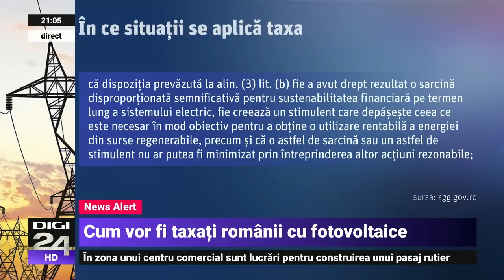Raluca Turcan: Nu există nici cea mai mică intenție de a-i taxa pe cei care investesc acum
Ministrul Energiei a susținut în cele din urmă conferința de presă amânată din cauza liderului AUR, George Simion. Virgil Popescu susține că „taxa pe soare” este fake news și dă asigurări că românii care își montează panouri fotovoltaice pe casă nu vor plăti pentru energia produsă. „Infirm categoric existența unei taxe pentru prosumatori”, spune ministrul.